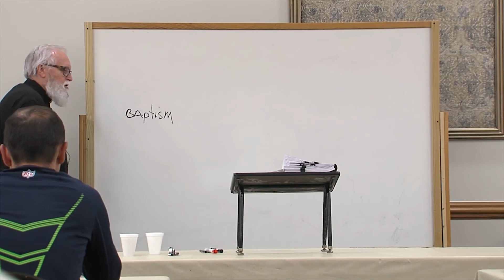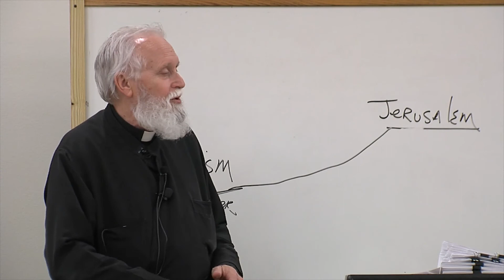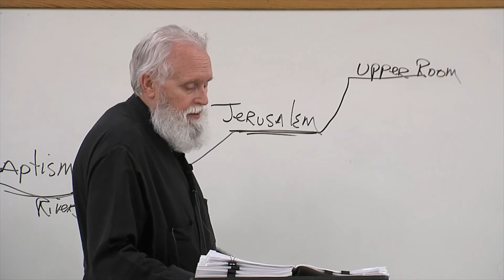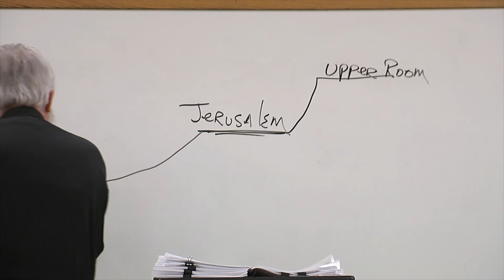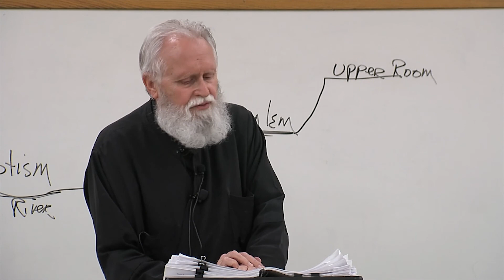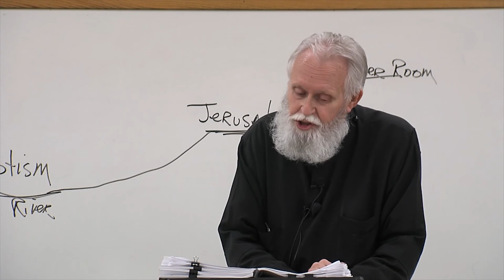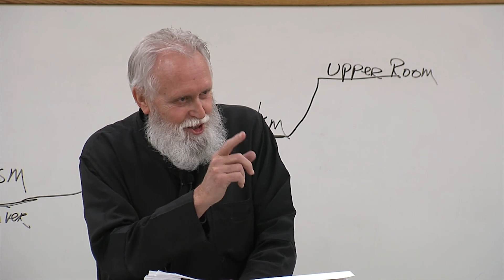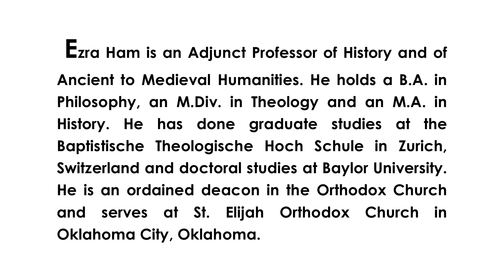JOHN The Mystagogic Gospel - Week 26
JOHN The Mystagogic Gospel
WEEK 26
03. John 12:21    We Wish To See Jesus
04.                  Homily Excursus: Go and Do Likewise
Presented by
Fr. Deacon Ezra Ham
St. Elijah Orthodox Church Oklahoma City